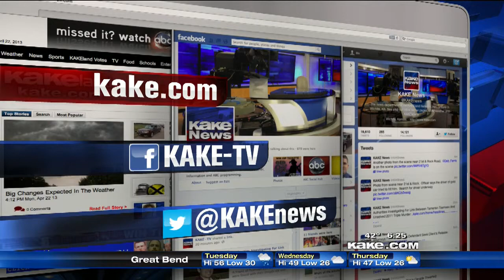Recall of IKEA crib mattresses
Recall of IKEA crib mattresses; from Good Morning Kansas January 20, 2015